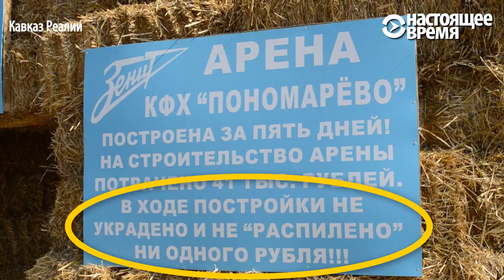Стадион из соломы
Стадион в Петербурге обошелся более чем в 40 миллиардов рублей, «арена» из соломы обошлась в миллион раз дешевле - всего лишь в 41 тысячу рублей.